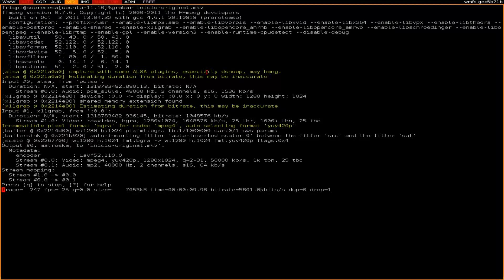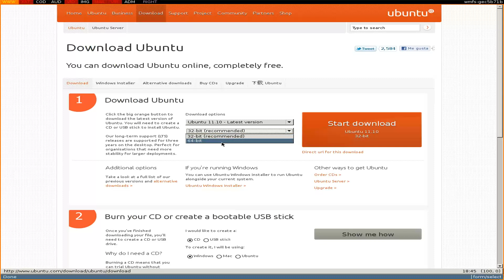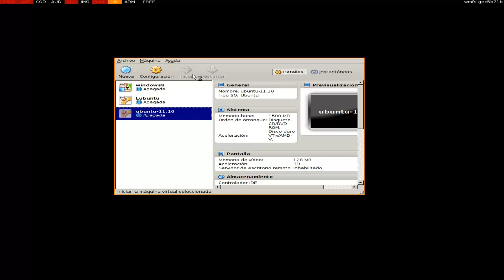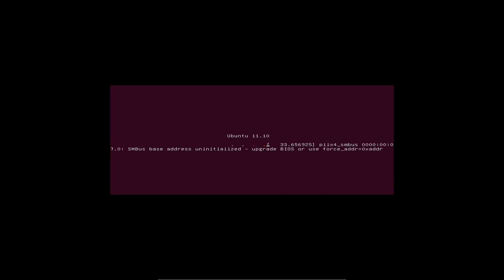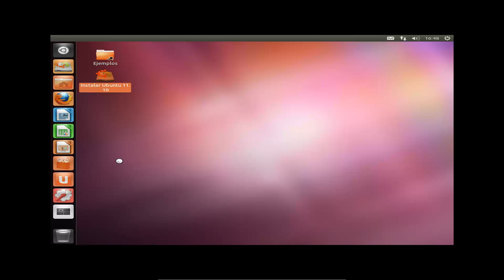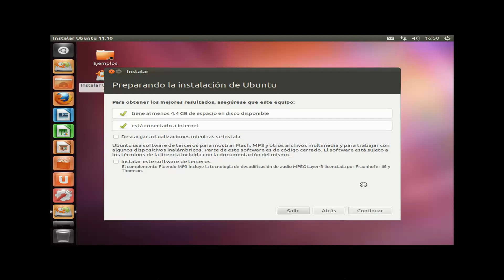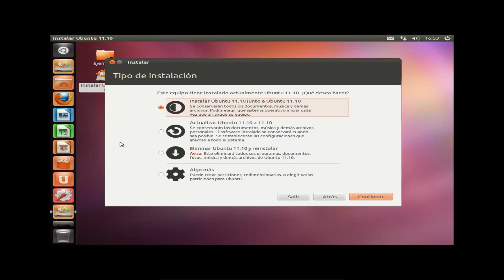Ubuntu 11.10 Instalación desde 0 paso a paso particionado manual y automático {HD1080}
Instalo paso a paso y con explicaciones detalladas la nueva versión de ubuntu.
Además ofrezco particionado automático junto a windows, y particionado manual avanzado junto  a windows.

Todo siempre con la máxima calidad de vídeo y audio.